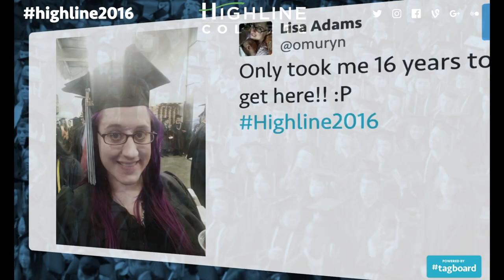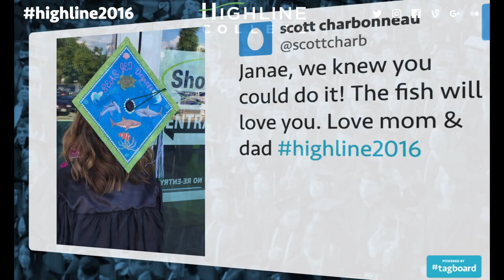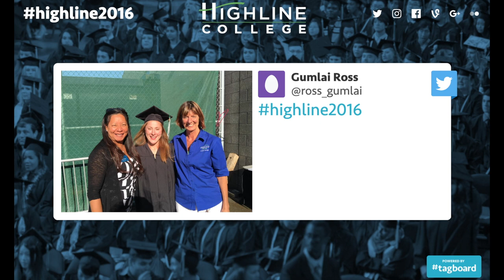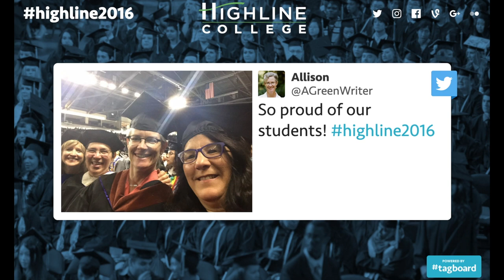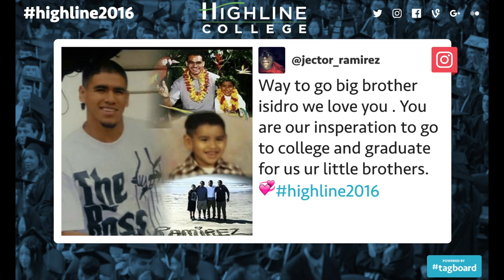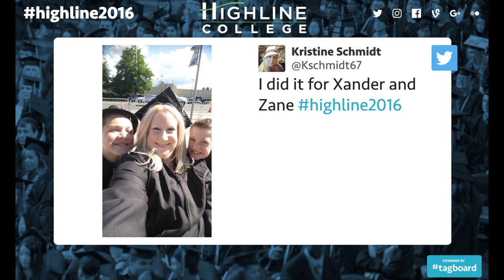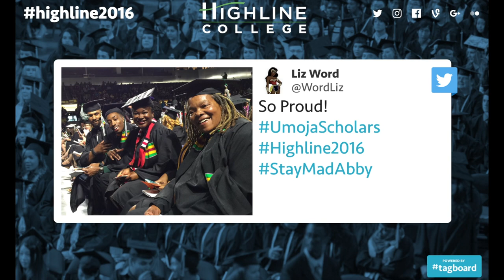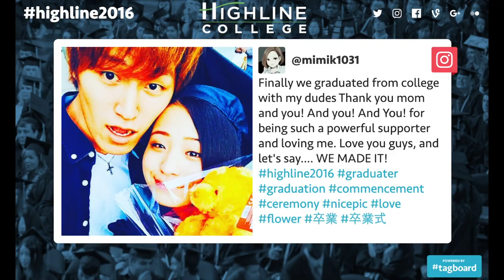Highline College Commencement 2016 Tagboard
Tagboard video from June 16, 2016 showing all the highline2016 social media activity.